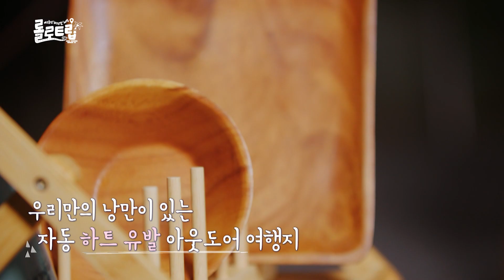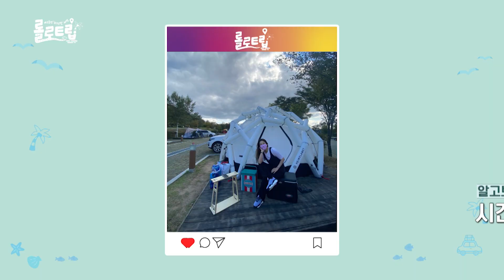[롤로트립 ENG SUB] EP.06 육즙팡팡 바베큐 맛에 주체할 수 없는 효연X하영의 캠핑기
Professional camper Hyoyeon and camping beginner Ha Young's camping eating show.
Tomahawk steak and pork neck meat!
Meat doesn't make you gain weight...★
I thought I was full,
The taste  I ate a piece of meat made me forget that I was full!
This is LOVE LOVE ♥ LOLO♥TRIP.

SichuanSolseomCamping Site Heart_inducing_place.
*This video contains indirect and virtual advertising.

프로 캠핑러 효연과 캠핑 입문러 하영의 본격 캠핑 먹방
토마호크 스테이크와 3겹 목살..!!
고기는 살 안쪄...★
배부른 것 같았지만
고기 한 점 들어간 순간 배부름을 잊은 그 맛!
이게 바로 LOVE LOVE  ♥LOLO♥TRIP이지